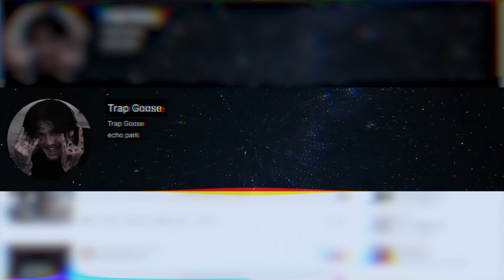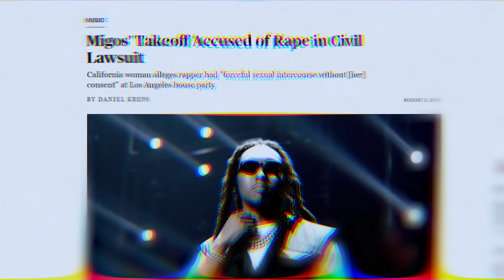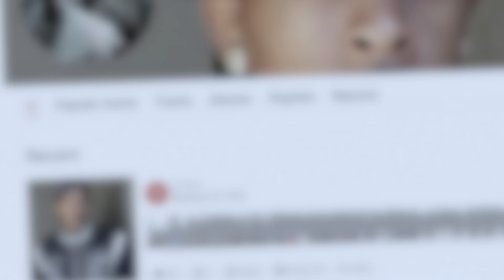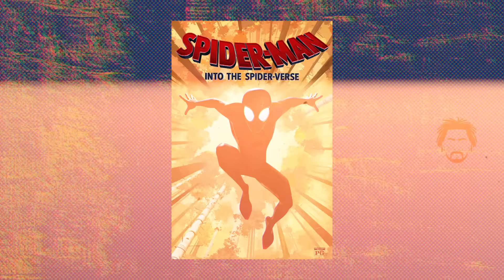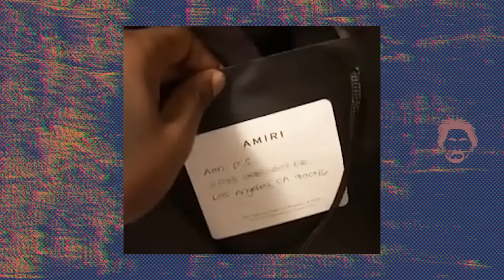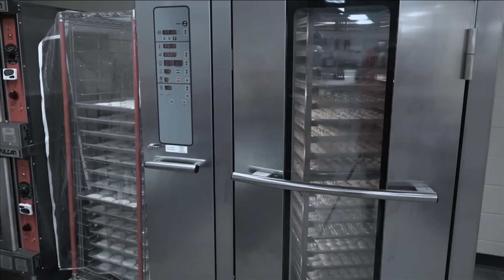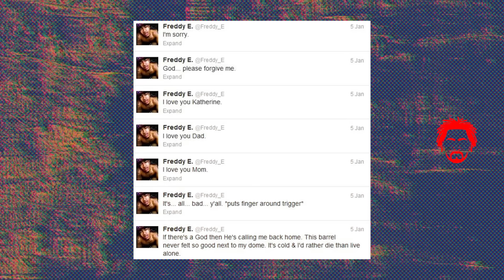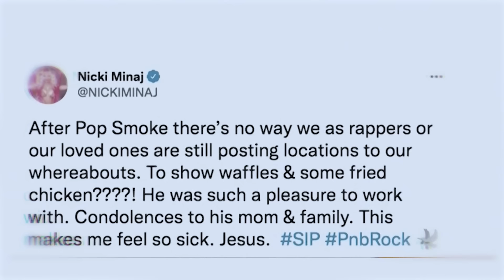15 Most Disturbing Last Photos Of Rappers Of ALL TIME..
15 Most Disturbing Last Photos Of Rappers Of ALL TIME..